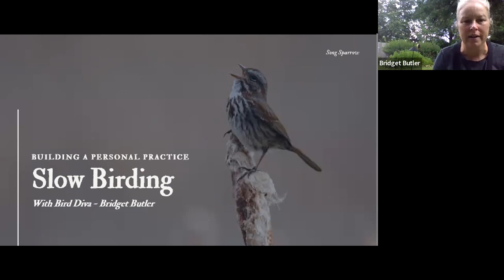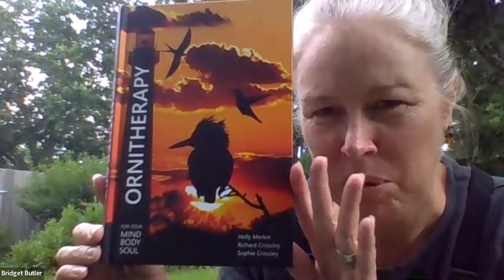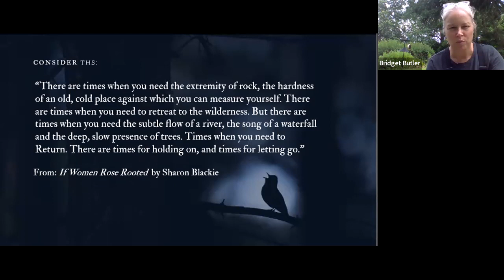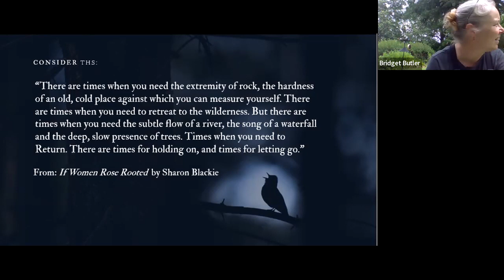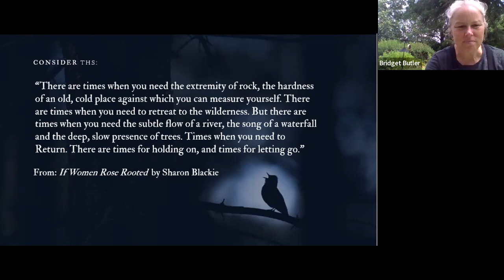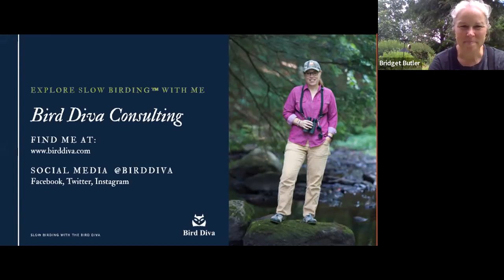Bird Diva's First Fridays Slow Birding ~ JULY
During this session, we show our appreciation for the families of birds that are gracing our landscape right now! We think about knowing all the members of a bird family - male, female, and juvenile. Can we tell the difference by sight? by sound? how about behavior? I share an exercise from the book Ornitherapy by Holly Merker, and we all share our sightings from the sit spot time together.